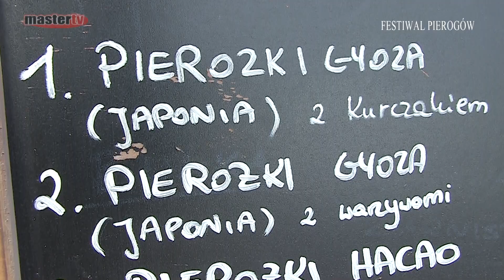MASTER TV ŁUKÓW - Festiwal Pierogów